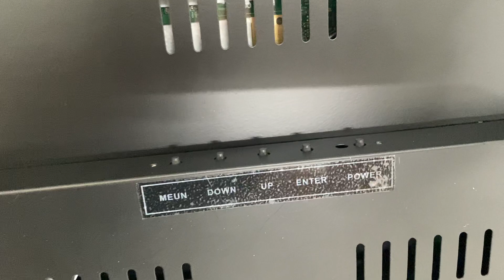卖19寸POG液晶显示器LOL触摸液晶显示器POG Touch Screen Monitor VGA Interface Cheap Price Original Supplier For Sale